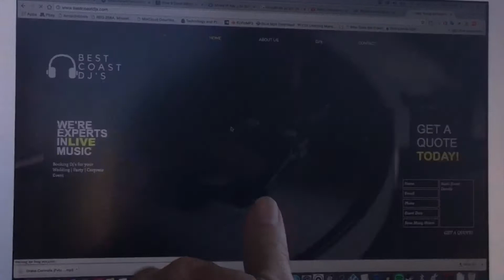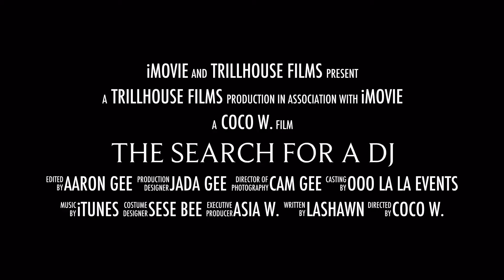Best Coast DJs Commercial Trailer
To give our clients a glimpse of our quality of work!